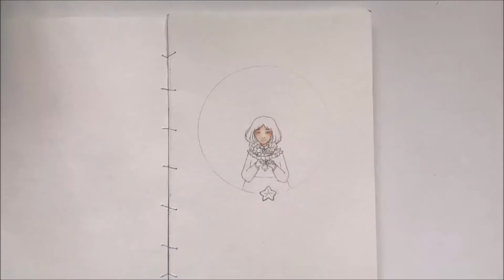Merry Christmas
Merry Christmas guys!! Wish you all have a wonderful break!
This is also the video for December.

Material used:

Sakura Koi watercolor-12
bamboo brush-small
Canson 300g watercolor paper
Others: 0.5 pencils, soft eraser, waters, tissues